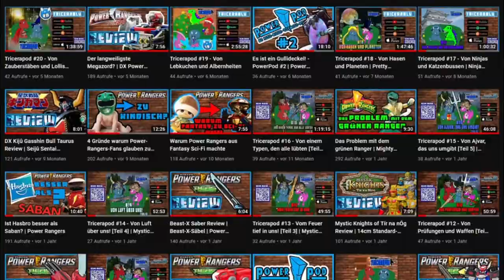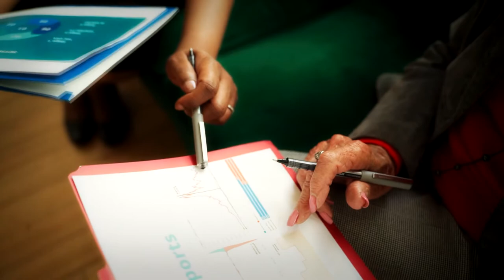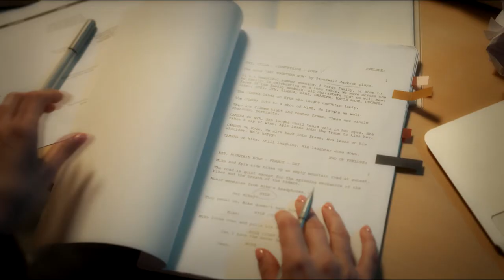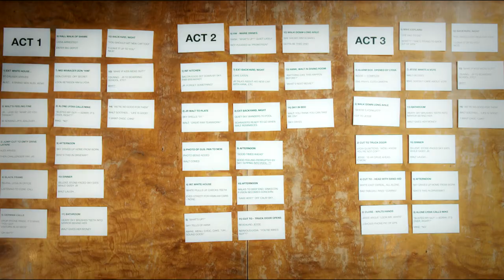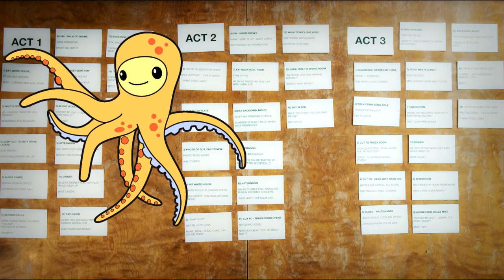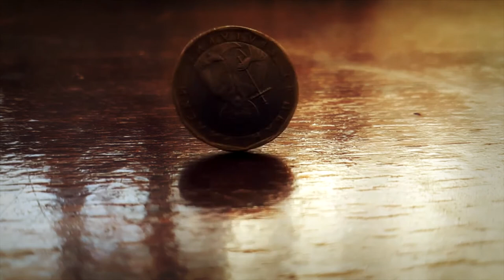Die Geschichte von Godzilla | Die Geschichte der Tokusatsu [TEIL 1]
Wie ist eigentlich Godzilla entstanden und wie genau hat diese Filmreihe das Genre der Tokusatsu-Filme beeinflusst?

Wenn euch unsere Videos gefallen, dann könnt ihr uns Koffeinjunkies hier einen Kaffee spendieren:

Wenn euch das Vid gefällt sagt es doch anderen Fans weiter ;) Am besten mit Favorisieren oder teilen. Über Kritik freue ich mich auch gerne. Egal ob es mit einem Daumen ist, oder als Kommentar ;)